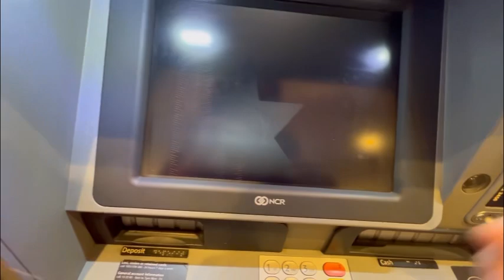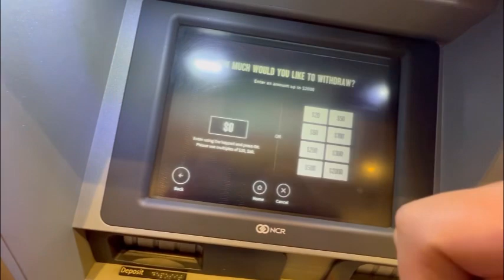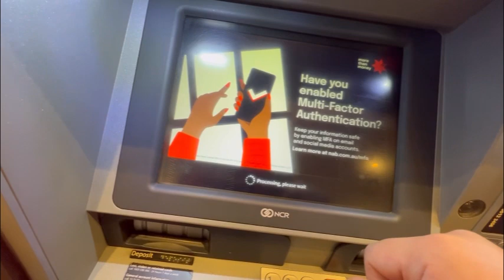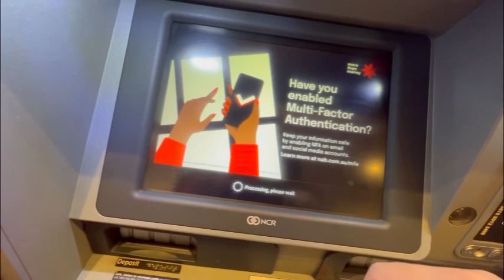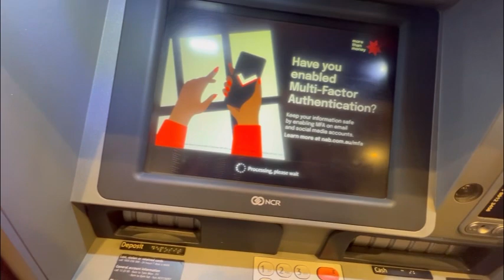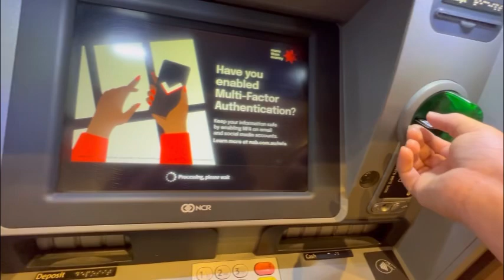Pay day na ngayon kailangan na mag bayad ng up’s ng bahay